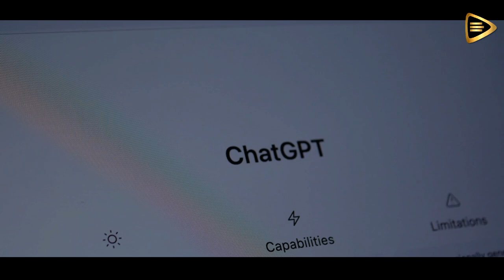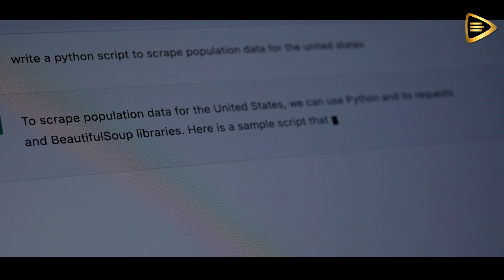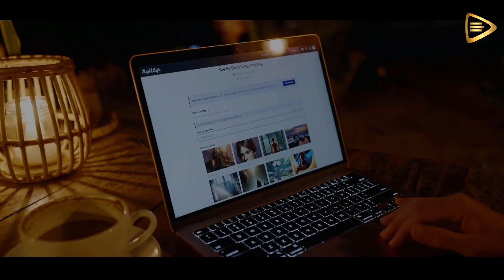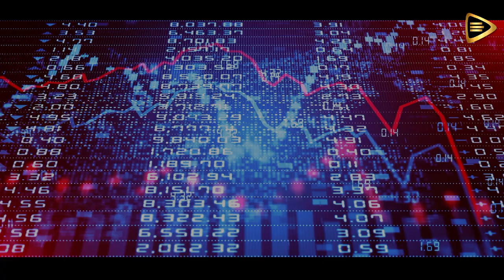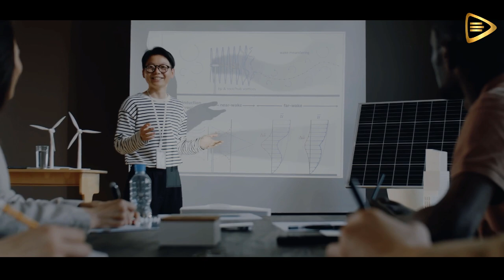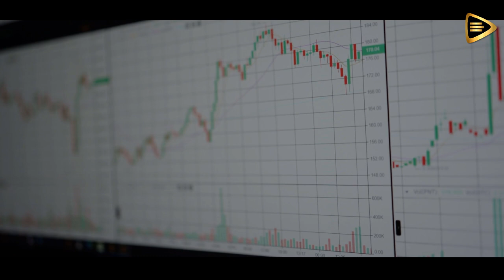3 Nuevas INVERSIONES de ALTO Rendimiento en 2023 / ROBERT KIYOSAKI en Español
En el presente, Robert Kiyosaki, reconocido experto en educación financiera, nos brinda su perspectiva única sobre la crisis del 2023. Para él, esta situación representa más que una simple dificultad económica; es una oportunidad de cambio y crecimiento para aquellos dispuestos a tomar acción.

Kiyosaki ha sido un ferviente defensor de la educación financiera como el pilar fundamental para alcanzar la libertad económica. En tiempos de crisis, la importancia de la educación financiera se vuelve aún más evidente. Aquellos que poseen conocimientos sólidos sobre cómo manejar su dinero y hacer inversiones estratégicas tendrán una ventaja significativa.

A menudo, la crisis se ve como una amenaza, pero Kiyosaki nos anima a cambiar nuestra mentalidad y considerarla como una oportunidad. En medio de la adversidad, surgen nuevas posibilidades para ganar dinero e invertir de manera inteligente. Es crucial mantener la calma y buscar soluciones creativas para generar ingresos, incluso si se cuenta con recursos financieros limitados.

Para aquellos que se preguntan cómo ganar dinero durante una crisis económica, Kiyosaki sugiere enfocarse en oportunidades de inversión. En el 2023, existen sectores emergentes y tecnologías innovadoras que podrían generar ganancias significativas a largo plazo. Si bien invertir siempre implica riesgos, educarse en el área financiera puede ayudar a mitigarlos y maximizar las recompensas.

Un consejo valioso de Kiyosaki para quienes tienen poco dinero en tiempos de crisis es comenzar con pequeñas inversiones. No se trata solo de invertir dinero, sino también tiempo en aprender y desarrollar habilidades relevantes. La adquisición de habilidades valiosas puede abrir puertas y permitir que incluso aquellos con recursos limitados aprovechen las oportunidades financieras.

El enfoque de Robert Kiyosaki hacia la crisis del 2023 se centra en el cambio de mentalidad y en la adquisición de conocimientos financieros. La clave para superar las dificultades económicas y prosperar durante este período radica en la educación financiera, la actitud positiva y la disposición para tomar decisiones audaces en materia de inversión.

En conclusión, la crisis del 2023 no es simplemente una tormenta que enfrentar, sino una oportunidad para aprender, crecer y aprovechar el potencial financiero. Siguiendo los consejos y enseñanzas de Robert Kiyosaki, es posible convertir esta crisis en un trampolín hacia un futuro financiero más próspero. Invertir en educación financiera y buscar oportunidades inteligentes de inversión son las claves para navegar con éxito por estos tiempos turbulentos.
Créditos: Robert Kiyosaki